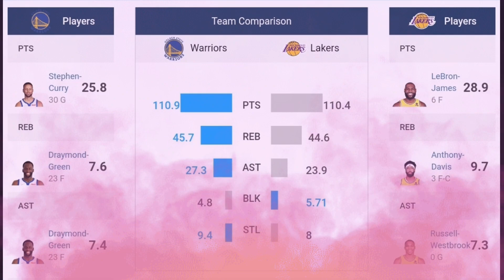NBA SCHEDULE with STAT LEADERS March 05, 2022 I (Philippine Time) 6 GAMES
nba games,
nba games sched,
nba games schedule,
nba games schedule tomorrow,
nba games schedule today,
nba games tomorrow,
nba games 2022
feb 15 2022 nba
feb 15 nba schedule
houston rockets
interga
laker standings today
lakers game feb 15 2022
nba
nba february 15 2022
nba game feb 15 2022
nba game february 15 2022
nba game schedule today
nba game today
nba game today live 2022
nba games feb 15 2022
nba games today
nba games today live
nba highlights today feb 14 2022
nba lakers
nba live
nba live feb 15 2022
nba live game
nba live today 2021
nba live today 2022
nba live today feb 14 2022
nba live today feb 15 2022
nba news today
nba philippines live today
nba schedule february 14
nba schedule today
nba schedule today 2022
nba schedule today philippine time
nba standings 2021-22
nets game
schedule nba today
schedule of nba games today
standing nba 2021 today
nba standing
nba standings
nba
nba games
nba game
nba game today
nba schedule
nba today
nba games december 22
live nba 2022 today
los angeles lakers live
nba
nba games today live 2022
nba highlights today
nba live
nba live october 26 2022
nba regular season 2021-22 live today
nba schedule today
nba standing
nba standing october 26 2022
nba standings 2022 today
nba standings 2022 today live
nba standings today
nba2022
standing nba 2022 today
nba schedule tomorrow 2022
nba live
nba
nba games
nba standing
nba standings
nba standing today
nba game
nba game today
nba schedule
nba today
nba games october 26
standings NBA 2022 today
nets game today
bucks game today
nba standing western conference 2022,